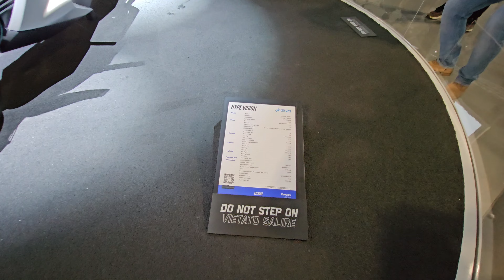EICMA 2023 IL MEGLIO DELL' ELETTRICO PARTE 4/7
PER CONTATTI COMMERCIALI ACQUISTO MOTO ELETTRICHE O CUSTOMIZZAZIONI CONTATTAMI A